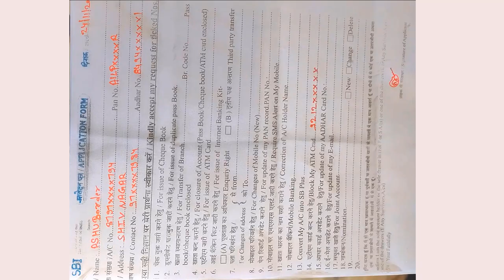Fill up Application form for stopping blocking SBI ATM Debit Card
In this video I have explained that how you can fill up the application form for temporary or permanently closing or blocking your debit or ATM card. You have to visit the SBI branch along with your aadhar card or if possible debit card number submit these requests to branch your account ATM will be blocked instantly.